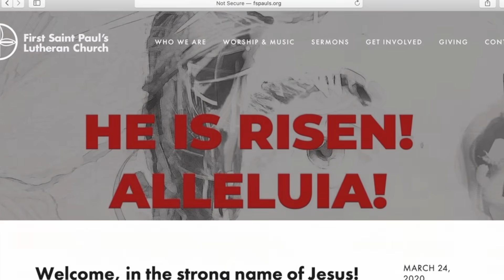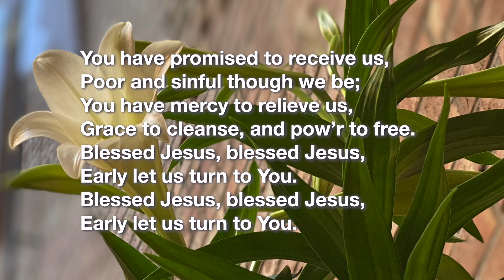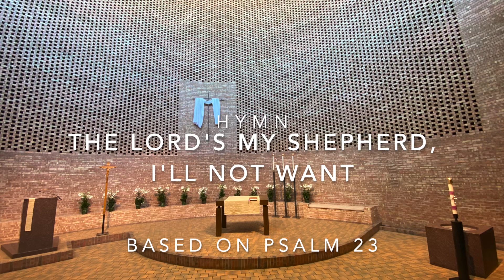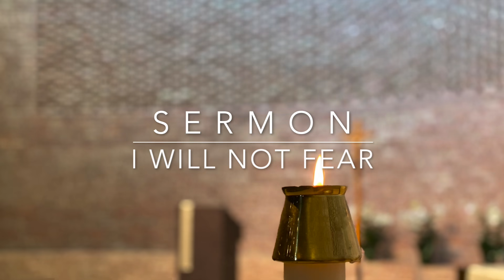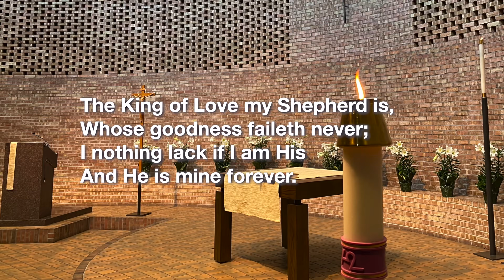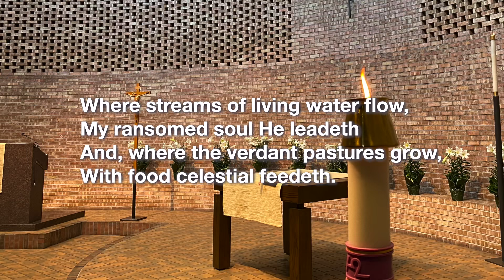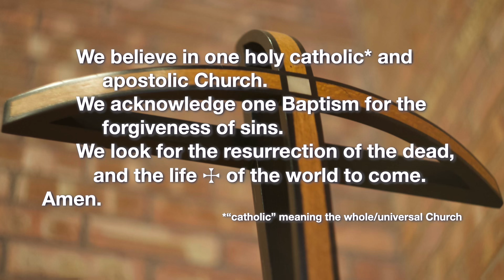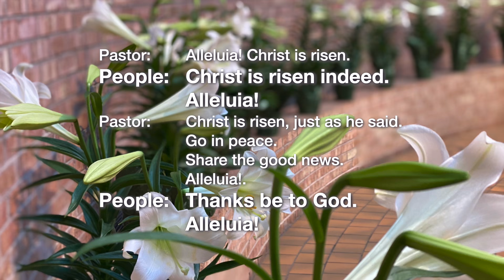Fourth Sunday of Easter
00:00     Prelude – The Lord’s My Shepherd – Terry Herald
02:30     Welcome
05:14     Confession and Absolution
07:03     Hymn – Savior Like a Shepherd Lead Us
11:27     Kyrie and This Is the Feast
16:22     Acts 42-47
17:31     Hymn – The Lord’s My Shepherd I’ll Not Want
20:22     1 Peter 2.19-25
22:01     Gospel Acclamation
23:29     John 10.1-10
25:23     Sermon – I will fear no evil
38:07     Hymn – The King of Love My Shepherd Is
43:34     Nicene Creed
45:15     Prayer of the Church
51:36     The Lord’s Prayer led by our children
52:27     Benediction
52:56     Hymn – I Am Jesus’ Little Lamb
55:18     Sending
55:37     Postlude – The King of Love My Shepherd Is – Terry Herald
57:59     Postlude – Sheep May Safely Graze – Johann Sebastian Bach